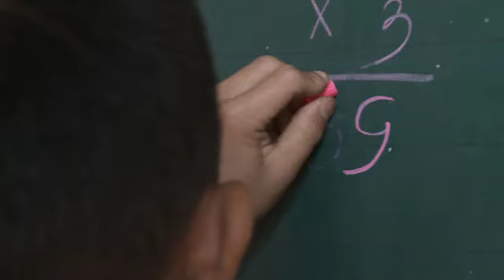Ancient Kingdoms: Thailand, Laos, Vietnam & Cambodia Asia Travel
Ancient Kingdoms: Thailand, Laos, Vietnam & Cambodia (2014) Asia Travel Video

Watch this traveler video to witness deep-rooted Buddhist traditions, the historic Mekong River, and the scenic landscapes of Southeast Asia:

    Give alms to monks in Luang Prabang
    Interact with members of a Hmong village
    Cruise the Mekong in a wooden boat
Bangkok • Luang Prabang • Vientiane • Ho Chi Minh City (Saigon) • Mekong River Cruise • Chau Doc • Phnom Penh • Angkor Wat